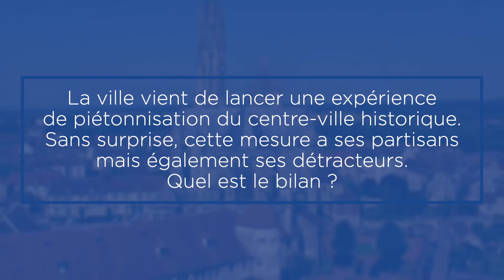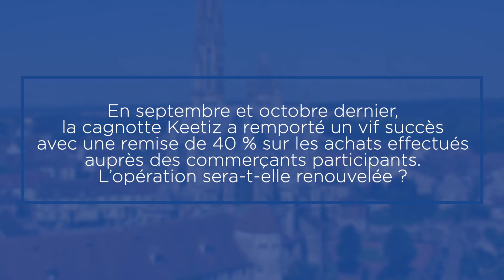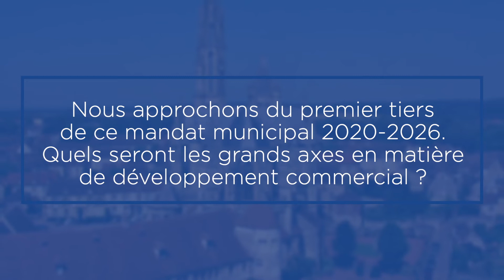Ville de Senlis - Dossier Commerces 2021 - P. Reignault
Patrice Reignault, 8e adjoint au maire de Senlis, délégué aux commerces, animations, marchés forains et fête foraine (Durée 6:10).
Interview publiée dans le Senlis Ensemble n°358.